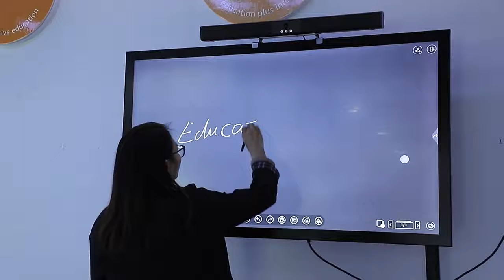Riotouch P-CAP interactive display U+ series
Riotouch conference solution for group video call:
1. Higher end OGS PCAP Interactive Flat Panel.
2. Natural writing experience with active pen support.
3. 4K/8MPixel Camera MeetingPod
4. 60W lifelike soundbar
5. Microphone for local meeting.